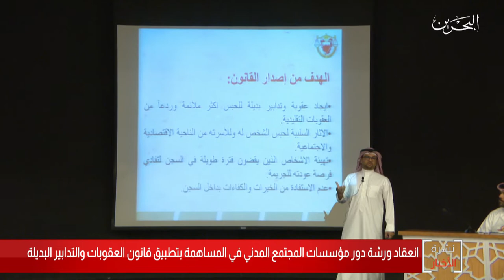البحرين مركز الأخبار : إنعقاد ورشة عمل حول دور مؤسسات المجتمع المدني لتطبيق قانون العقوبات البديلة